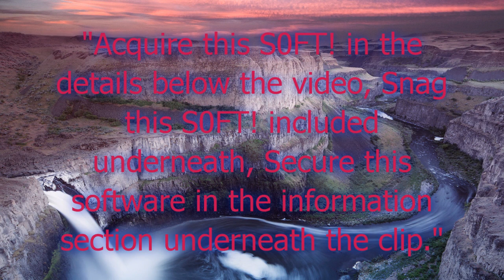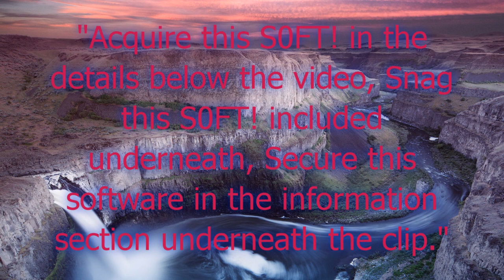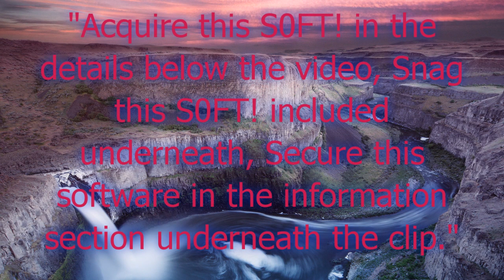How To Download ReFx Nexus 4 / ReFx Nexus 4 cost-free setup / ReFx Nexus 4 unlock code / Quick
ReFx Nexus 4 free deployment / ReFx Nexus 4 access key / Rapid Reference

I hope the video was useful